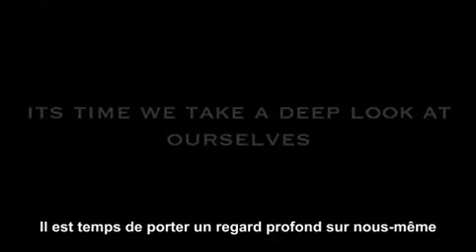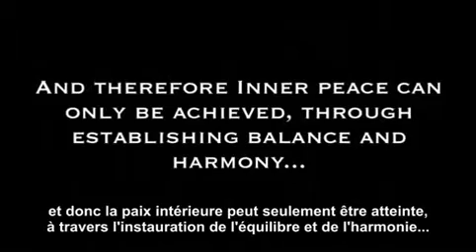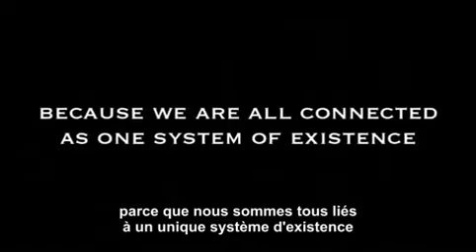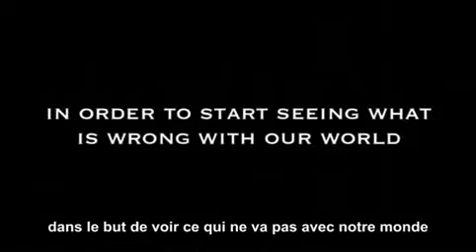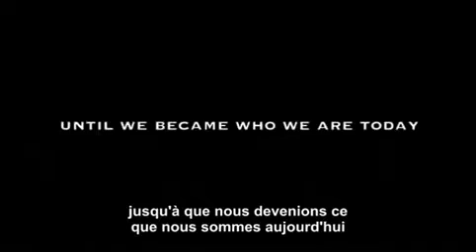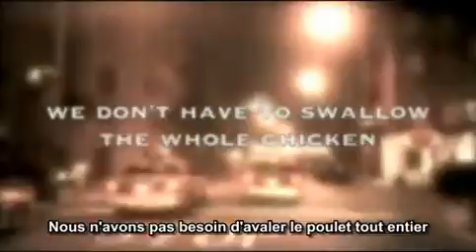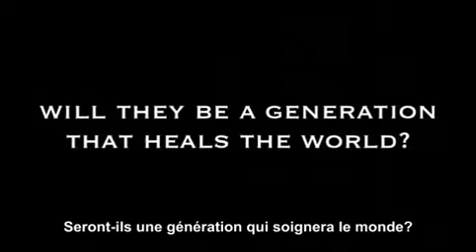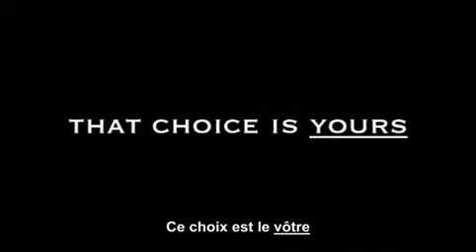Phase 3 épisode 17 Découverte de l équilibre VOstFR av